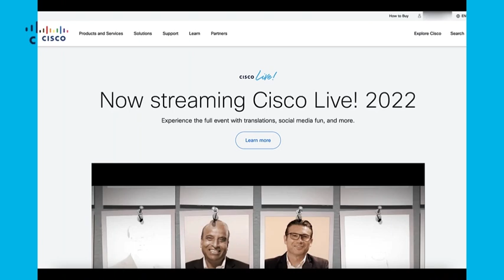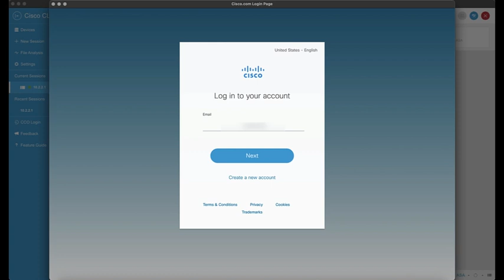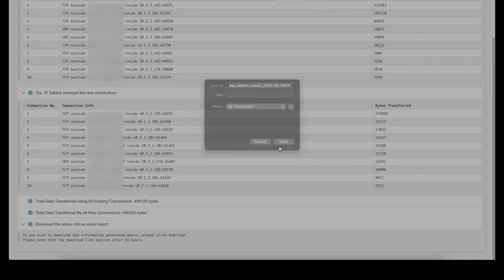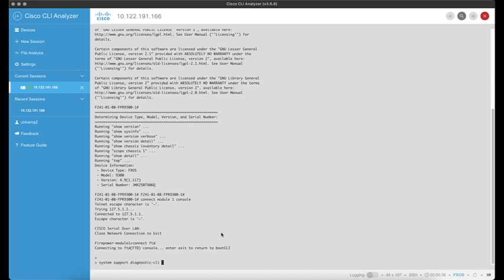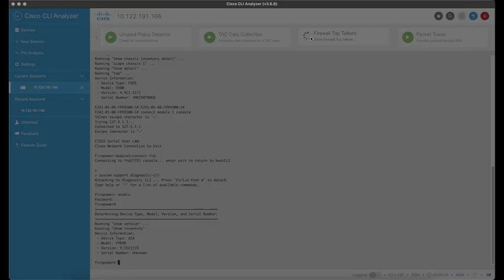ASA-FTD Top Talkers Using The Cisco CLI Analyzer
This video shows how to get the ASA-FTD top talkers by using the Cisco CLI analyzer.